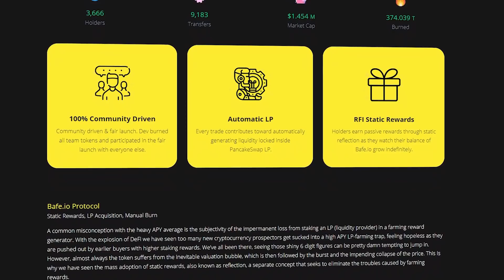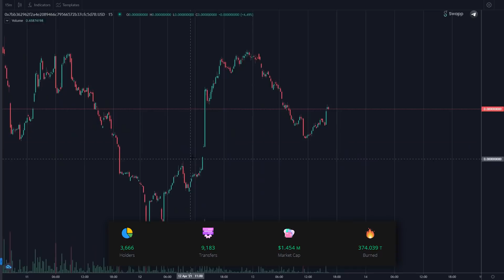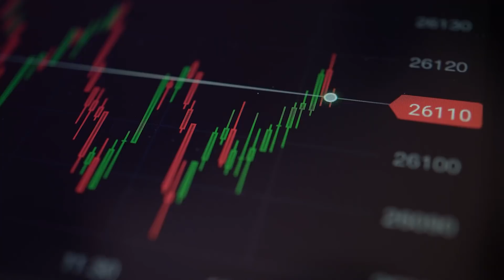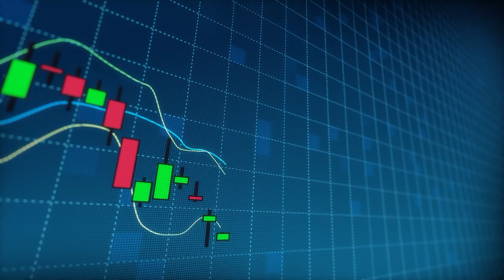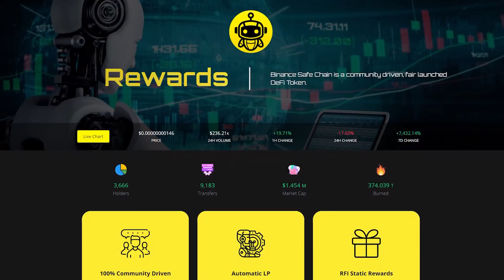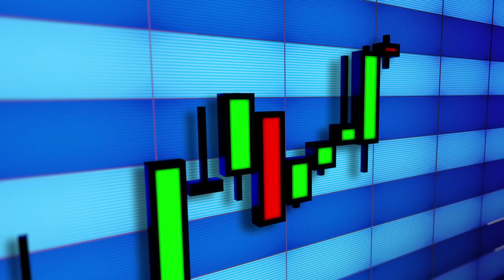💎BAFE – Automized Community Driven Defi Platform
Due to the large number of DeFi projects, users are increasingly paying attention to the inner workings of projects: their interest in development and their contribution to the security of the community's personal funds. Today, I would like to tell you about a young but promising project called Bafe.io.

Bafe.io is a project that implements all the best qualities of modern crypto-currency projects. Bafe.io is a deflation token that uses Automatic Farming (RFI) and is community driven. The successful launch of the project determines its unique position. Bafe.io implements automatic LP where every transaction facilitates the automatic generation of locked liquidity, as well as 100% fair launch and community management. To be more stable on the market, Bafe.io went to a meeting with their user and burned all the group's tokens to participate in the fair along with the rest.

The Bafe.io website provides a live chart of the change in the Bafe token. Thanks to this, each user can track the current price of the token and all changes related to its value to within an hour! It is worth noting that in just 7 days, the Bafe token soared by over 7000%, which indicates a high demand among professional crypto enthusiasts and investors. The latest statistics show the number of holders of this token, as well as all transfers and market capitalization, which is almost $ 1.5 million!

The project is based on the Bafe.io protocol, which allows you to pay static rewards, get LP and use manual burning. By the way, static rewards are much better than dynamic ones and solve a lot of problems. Thus, the size of the reward depends on the volume of the token being traded, which relieves the pressure to sell the token from high APYs.

📌 If you want I made a video review of your project write on mail or telegram.

The author is not responsible for any material used in the video and is not responsible for any damages or losses associated with any products or services mentioned on the channel. Investment - Risk. Always think it over yourself.